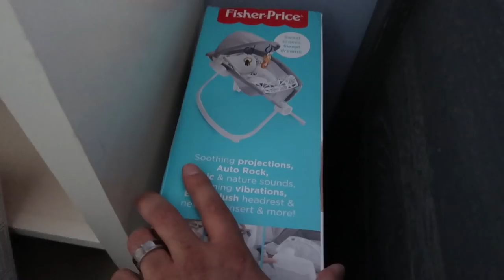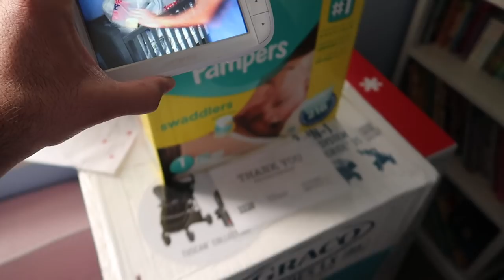New Baby Items! | ThePlusSideOfThings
Yesterday we bought a whole bunch of new baby items at Buy Buy Baby for the baby we are expecting in a couple months. Today I show it to you. Oh, and I'm sick too :(

Send Us Mail:
ThePlusSideOfThings

About ThePlusSideOfThings